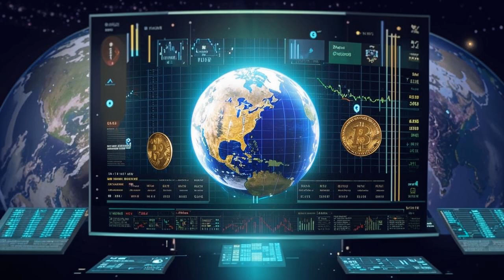🤯 Crypto SHOCKER! HUGE Announcements Next Week! 🤯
## 🔥  HOTTEST BLOCKCHAIN NEWS & EVENTS THIS WEEK! 🔥

Get ready for a wild ride into the world of blockchain! 💥  Andrew here, your friendly neighborhood crypto guru, bringing you the latest scoop on upcoming events and major announcements! This week, the crypto space is buzzing with excitement, and we're diving headfirst into all the action. 🏊‍♂️

**Top 7 ICO spills the beans on these HUGE blockchain events happening NEXT WEEK:**

* **Mirada AI:**  AI-powered blockchain applications are getting a major upgrade!
* **Sharpe Labs:**  DeFi is about to get shaken up! 🌪️  Sharpe Labs is unveiling updates that could revolutionize how we interact with DeFi protocols.
* **Matrix:**  Blockchain scalability and efficiency are about to reach a whole new level! 📈  Get ready for major improvements in blockchain performance!
* **FTX Official:**  The top crypto exchange is shaking things up with new partnerships and features! 🤝  This could change the game for crypto trading!
* **Enso Finance:**  DeFi is getting even more accessible and user-friendly! 🤝  New enhancements and integrations are making DeFi a breeze!
* **ENS Domains:**  Managing your digital identity just got easier! 🎉  ENS is rolling out updates that make navigating the crypto world a breeze.
* **Immutable:**  Ethereum's scaling solution provider is boosting transaction efficiency! 🚀  Get ready for smoother and faster Ethereum transactions.

**Ready to make serious money in crypto?** 🤑  Check out my friends at [insert sponsor link] for smart investment advice!